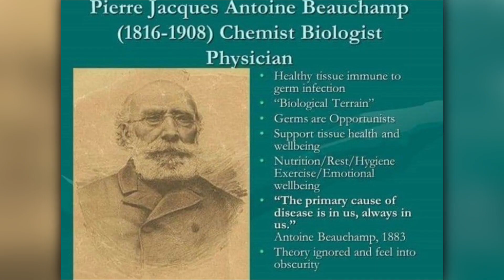Legend Chris Thrall - S4S 13 July 2022 talk